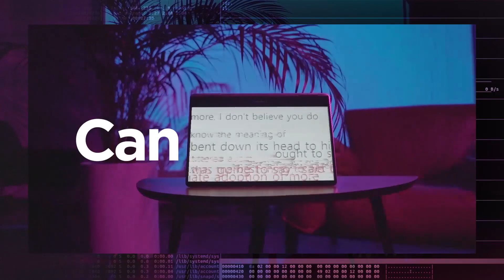[WHAT IF : Can A.I Be Creative?] 인공지능이 창의적일 수 있는가? (Exhibition teaser 1.0)